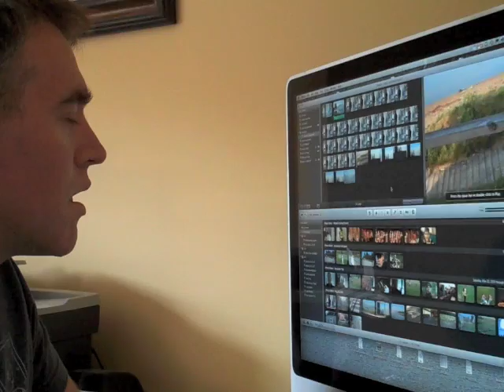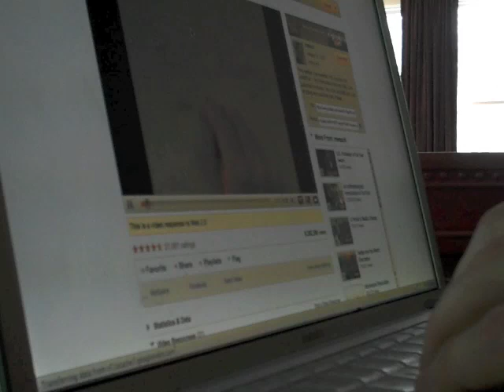Video and Scholarship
Exploration of the role digital video might play in humanities scholarship